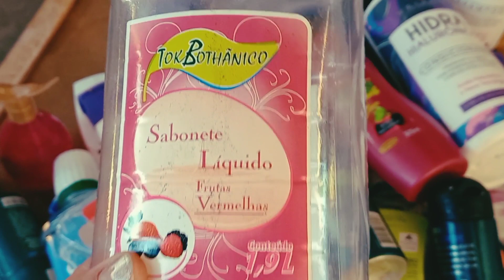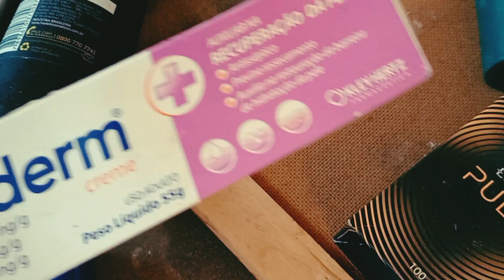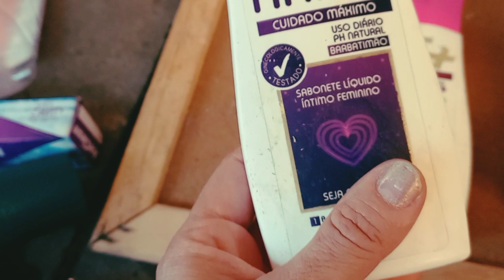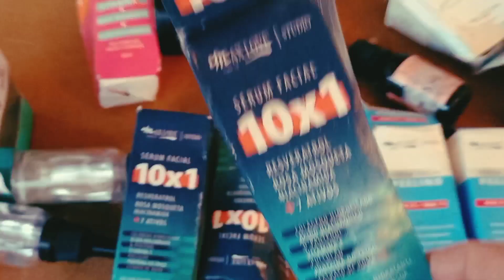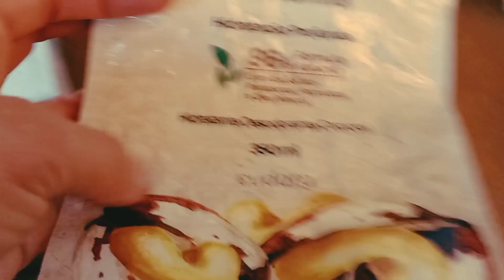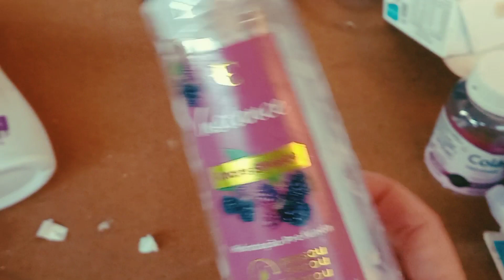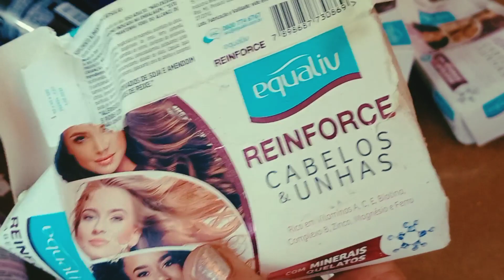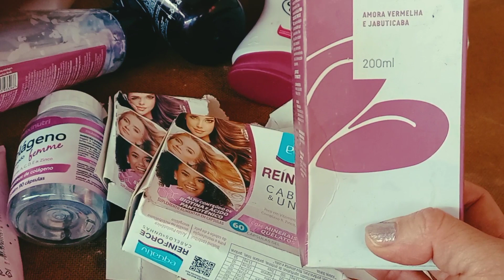MEUS ACABADOS 3 / MUITO TEMPO ACUMULANDO MUITAS COISAS 😁